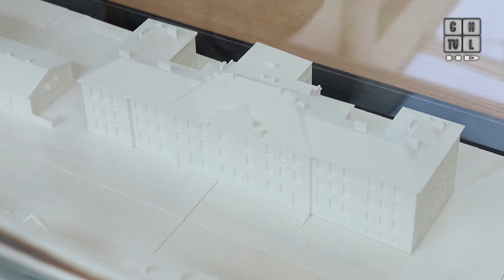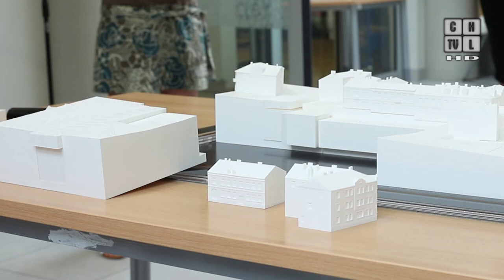I Ty możesz zmienić aleję Henryka